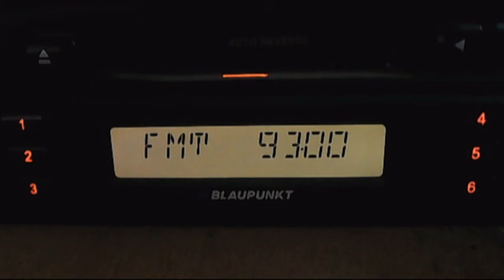fm dx trt1 - canakkale - demirkoy and bonus bursa trt-fm 03:29